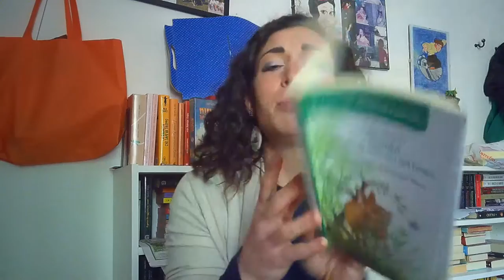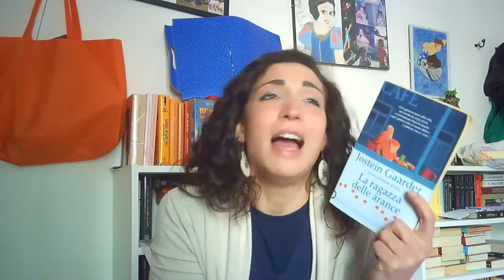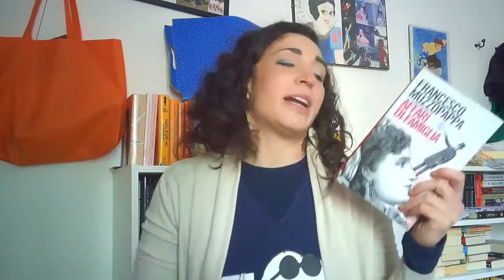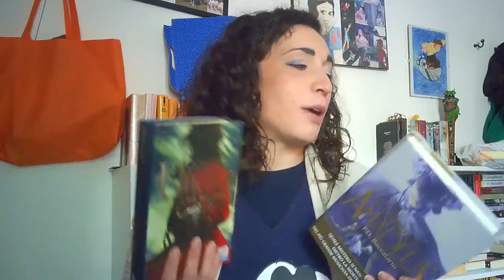DEVO ESSERE IMPAZZITA... WrapUp e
Voi cosa leggerete questo mese? Cosa leggerete nel prossimo?